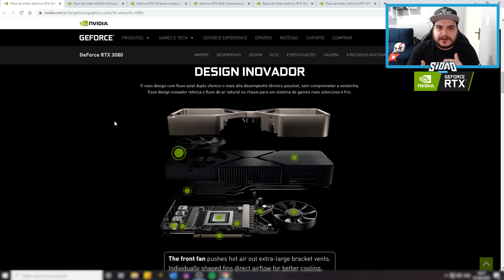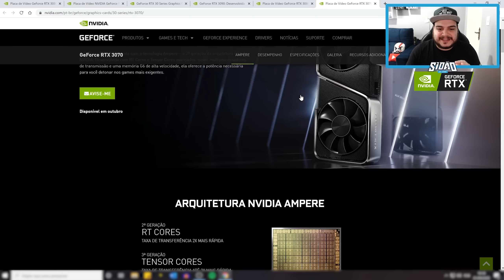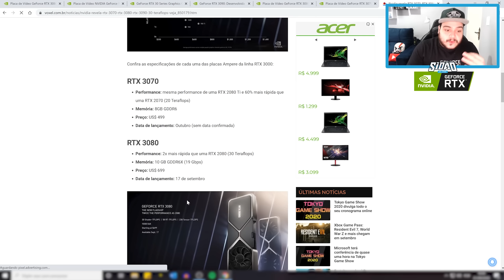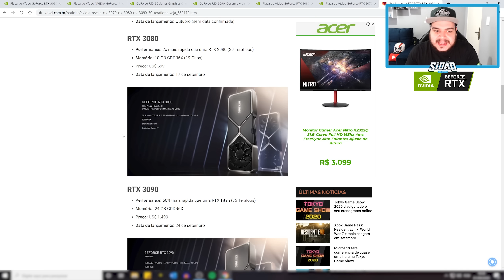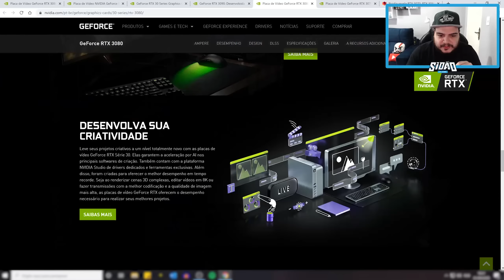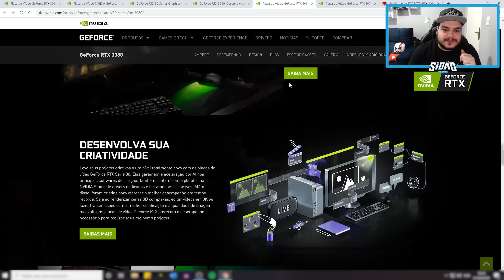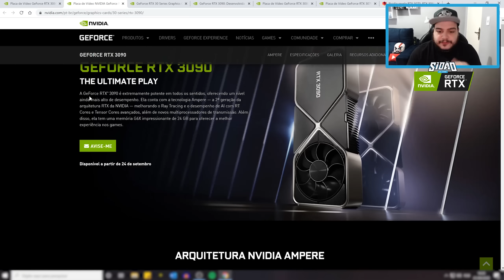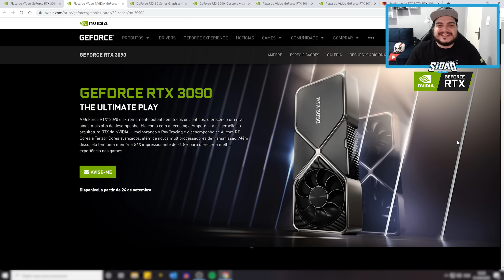A NOVA GERAÇÃO JÁ CHEGOU! NVIDIA ANUNCIA PLACA DE VÍDEO 8K E MAIS! - GeForce RTX 3000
➤➤➤ MEU PC Gamer:
» Placa de vídeo: NVIDIA GeForce RTX 2080 Ti Founders Edition 11GB
» Processador: Intel Core i9 9900K
» Memória RAM: 32GB DDR4 3000Mhz T-Force Delta RGB

RTX 3080
RTX 3070
Placas de vídeo PC